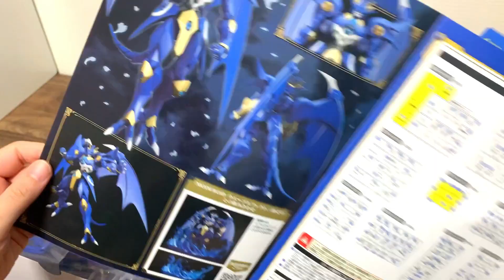【プラモデル】CLAMP作品「魔法騎士レイアース」から魔神「セレス」の組み立て。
Instagram☟(完成イラストなど。目指せイラストグラマー)